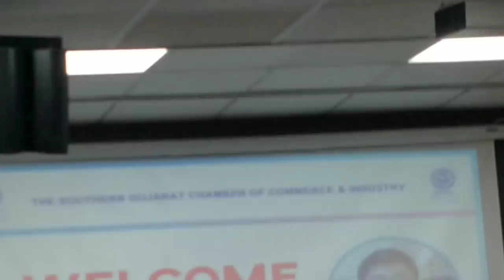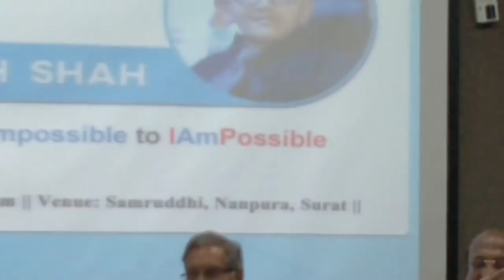Sparsh Shah at SGCCI 3 4 18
Sparsh Shah, 14, impossible boy having 135 fractures in body, made life I M POSSIBLE, visited Southern Gujarat Chamber of Commerce & Industry, Surat on 3rd April, 2018. See the highlights of Sparsh, now internationally reputed, singing and making people happy and encouraging to live life.